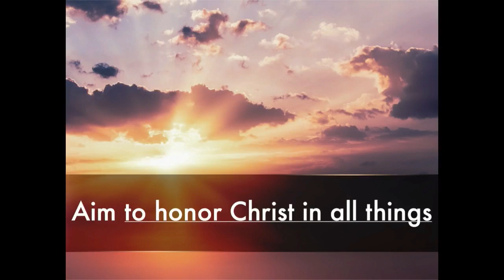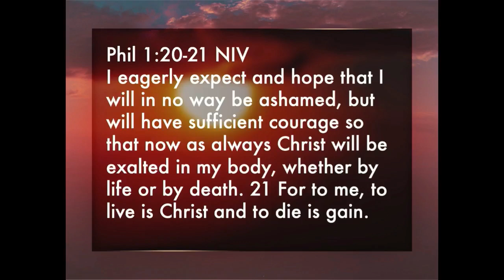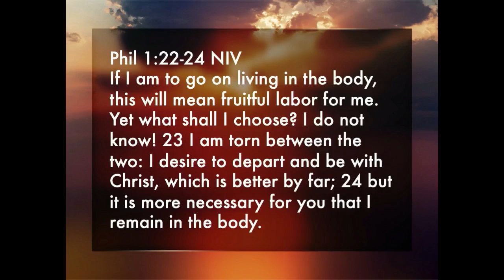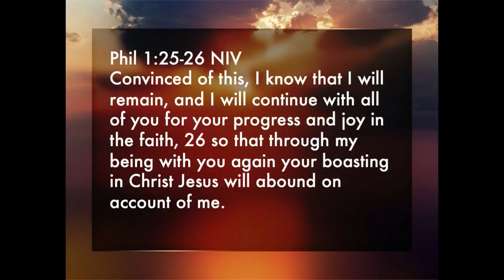Christ Exalted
Crosspoint Church
Rockford, Illinois